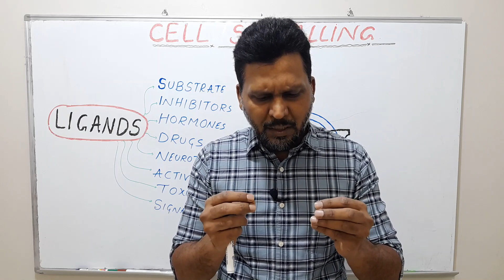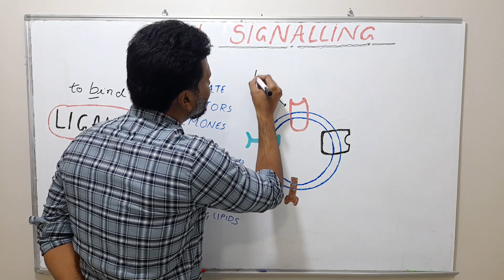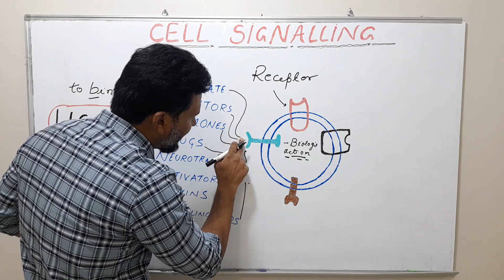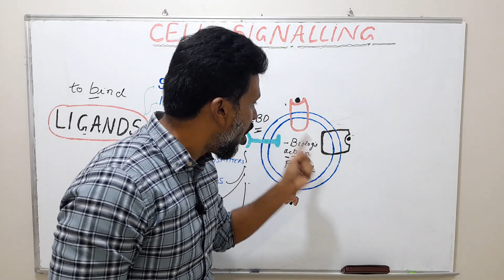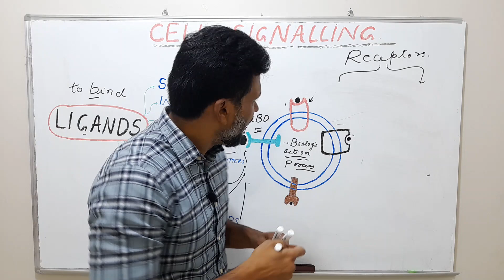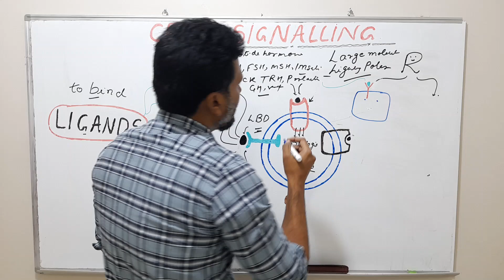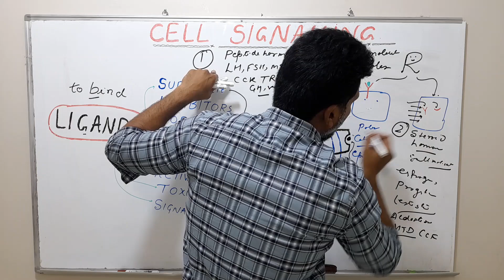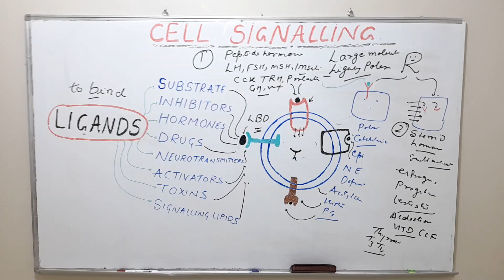CELL SIGNALLING PART 1. FUNDAMENTAL CONCEPT OF LIGANDS AND RECEPTORS MECHANISM.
This video explain the basic concept of cell signalling mechanism. Essentially, various kinds of ligand bind to certain types of receptors to serve a biological function. Additionally difference between ligand and receptor. Broadly receptors are classify in two different format. 1- Receptor present on the surface of cells. 2- In contrast receptor present within the cells.